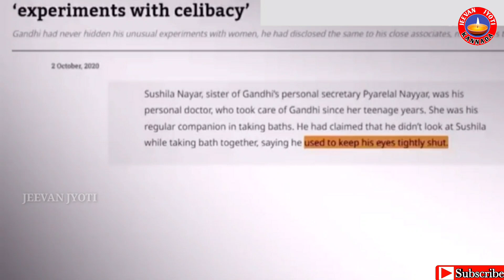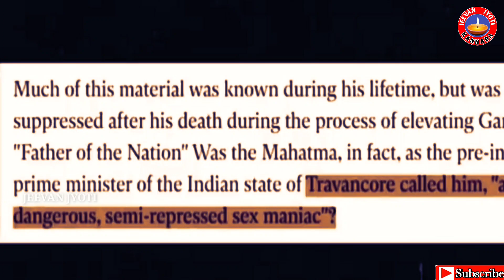Mahatma Gandhi - Unknown Facts | Biography Life Story Of Mahatma Gandhi | Watch Must.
This video is about Mahatma Gandhi Life Story

                         About Channel

ಸಮಾಜಕ್ಕಾಗಿ, ಸಮಾಜಕ್ಕೊಸ್ಕರ, ಸಮಾಜದ ಒಳಿತಿಗಾಗಿ ನಮ್ಮ ಪ್ರಯತ್ನ ನಿಮ್ಮ ಸಹಕಾರ ನಮ್ಮೊಂದಿಗಿರಲಿ

I am not owner of any content which i used in my video all resources like pictures or videos from google or any other helpful site which help us to explain our video nicely or deeply so i credit to my all work to google or any other sites. If i used others content then i will definitely credit to him thanks i hope all woner understand to me if i used some content in my videos thanks again to all owners.

This video is about tips note this educational and informational purposes only.